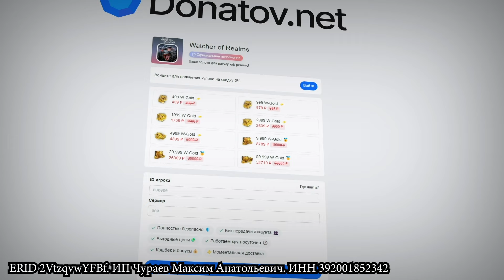ТАЛИСМАН РЕШИМОСТИ vs АЛАЯ ОХОТА vs Холодное Пламя vs Воющий череп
*Дассоми накладывает ещё и вдохновление)
Смотрим сравнение с Вортексом и Гвендолин)

Провёл тесты Талисмана решимости и был приятно удивлён

TG - TiKey_K

ERID 2VtzqvwYFBf. ИП Чураев Максим Анатольевич. ИНН 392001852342